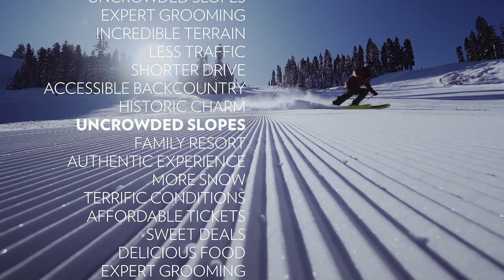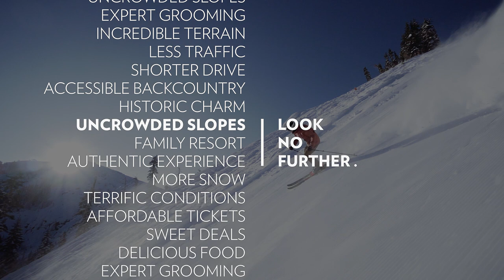Uncrowded Slopes. Look No Further. Sugar Bowl.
Make lines on the mountain, don't wait in them.